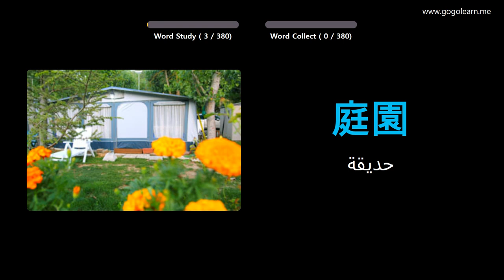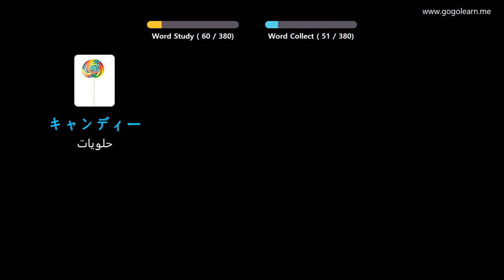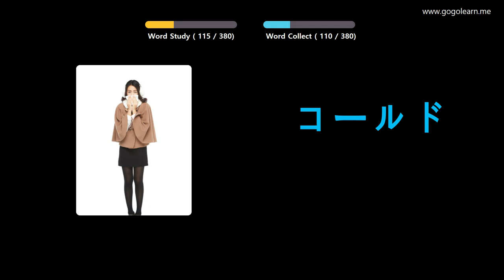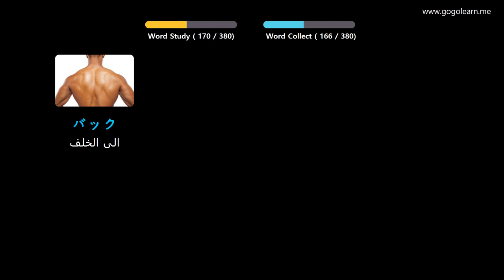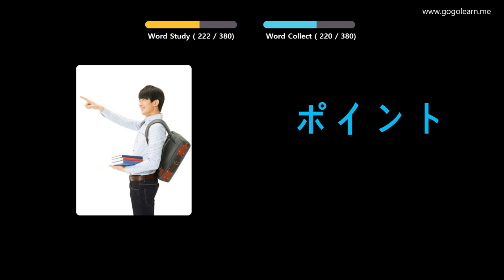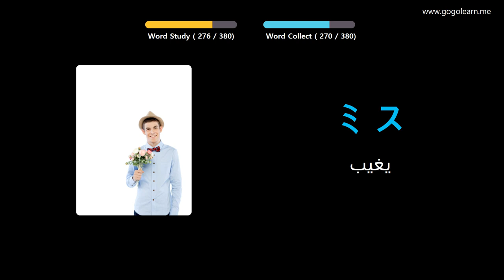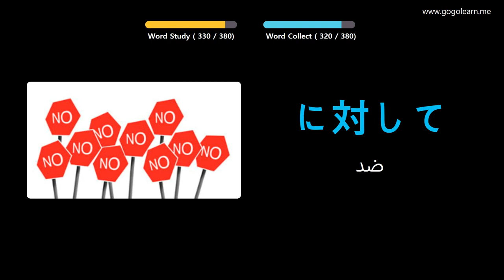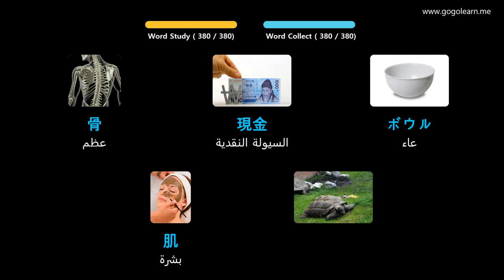تعلم اللغة اليابانية بالصور |المفردات اليابانية أطفال الأساسية | Golearn